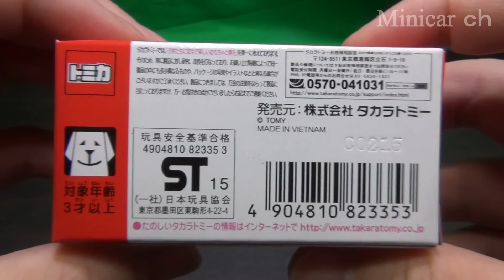トミカイベントモデル コベルコ ラフテレーンクレーン パンサーX 250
トミカイベントモデル コベルコ ラフテレーンクレーン パンサーX 250の紹介動画です。
トミカ博 in YOKOHAMAにて購入。